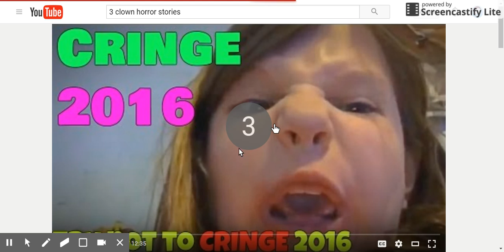Reacting to 3 Horror clown stories